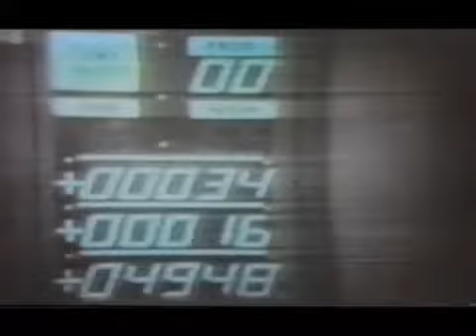Integral Breaks - the unknown fusion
Video by Integral Breaks.